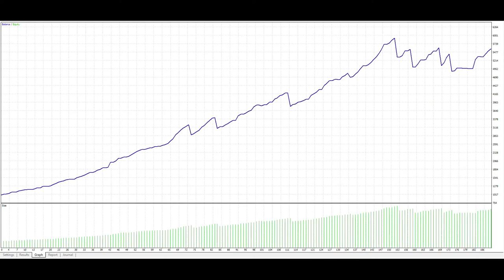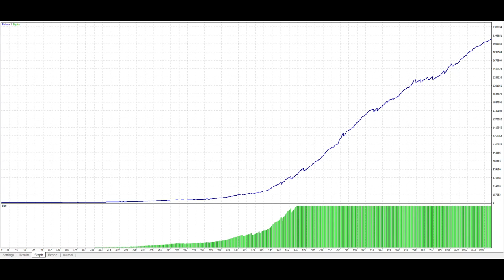Monkey trading robot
Monkey trading robot - created to trade on 10 different currency pairs. Great diversification of your portfolio and even better results!